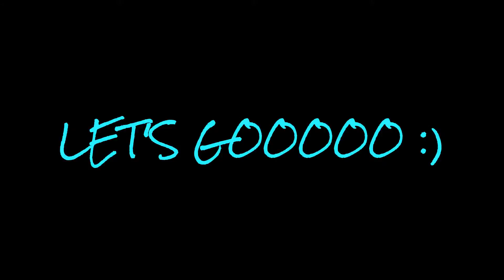Favorite Games & Youtube Stars